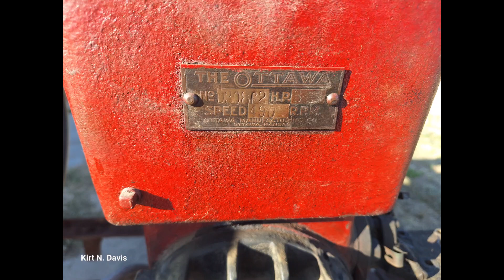First fire of the 3 horsepower Ottowa hit & miss engine